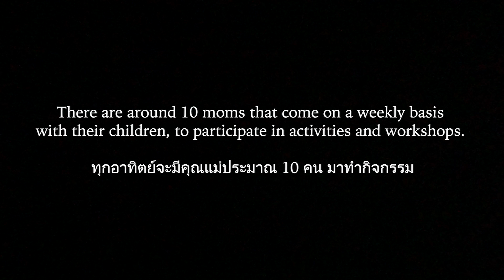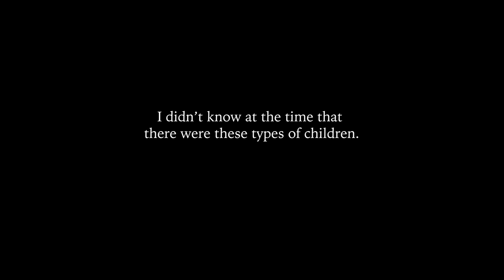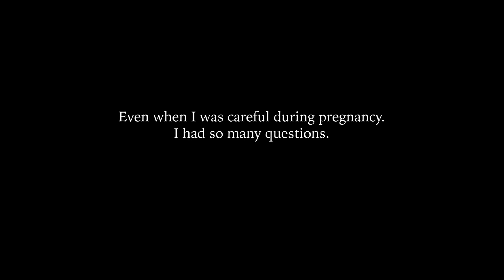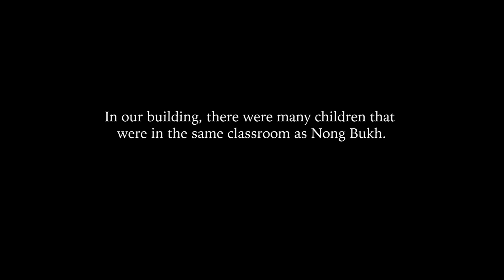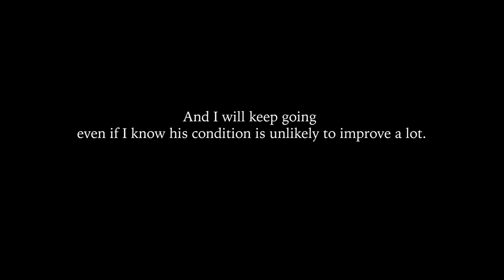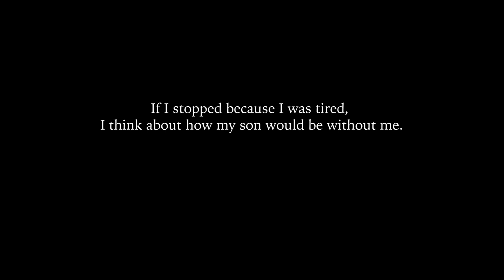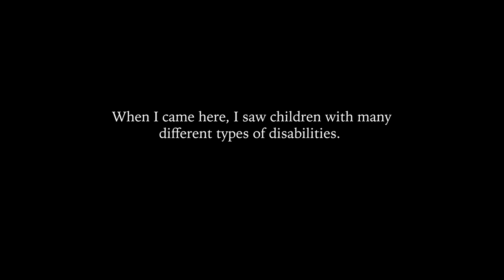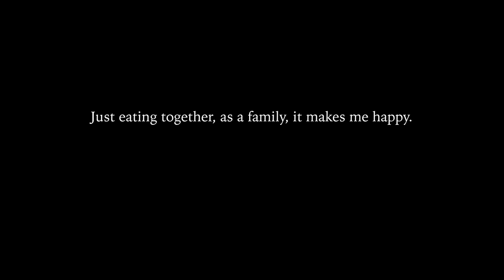What the Moms Have to Say: Foundation for Children with Disabilities